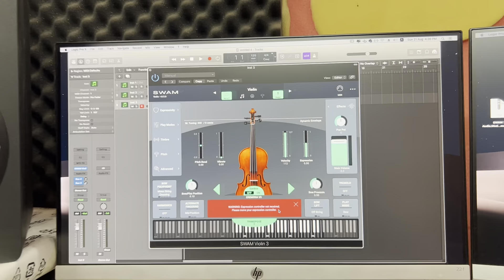How to play swam in Logic Pro, Swam kivabe logic a calabo, Logic a swam play hocche na somadhan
swam is not playing in logic quick solution